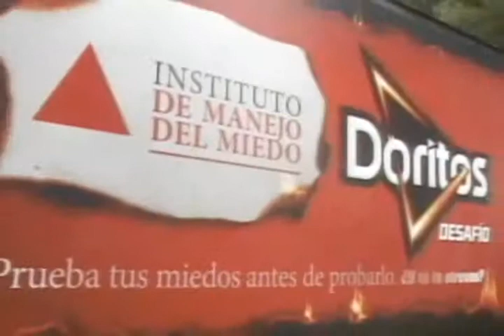Doritos presenta nuevo producto para los amantes de la diversión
oritos presenta nuevo producto para los amantes de la diversión